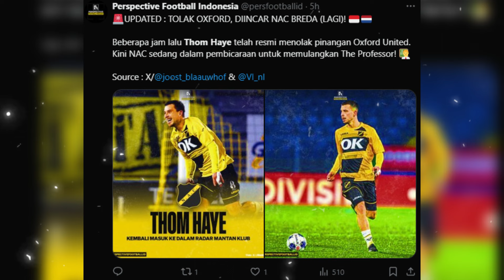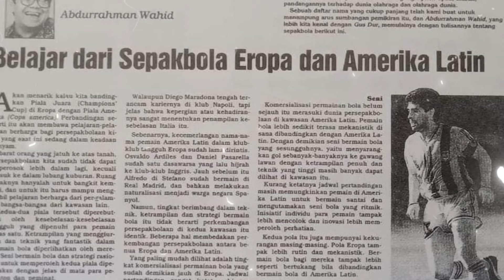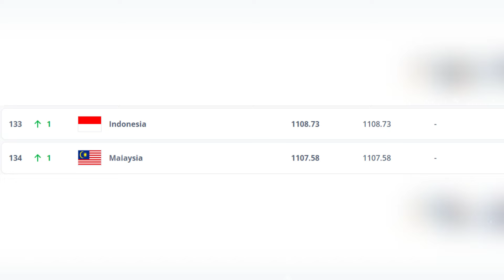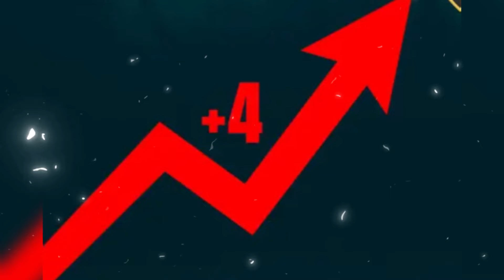🔴GUSDUR SUDAH RAMALKAN ❗ ATMOSFER LUAR BIASA MAARTEN PAES SAMPAI TEKEJUT DUKUNGAN FANS TIMNAS